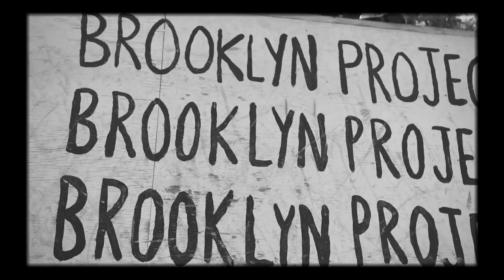Shoreline Mafia x Yhung T.O - Harden (Music Video)